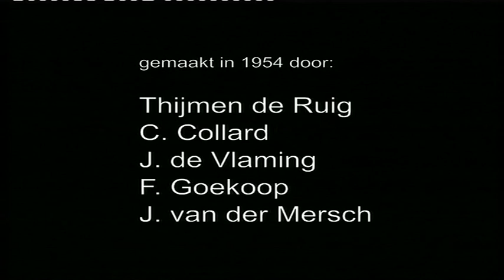de Eem 1954 deel 2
Een verborgen rivier;  De Eem deel 2 van 2